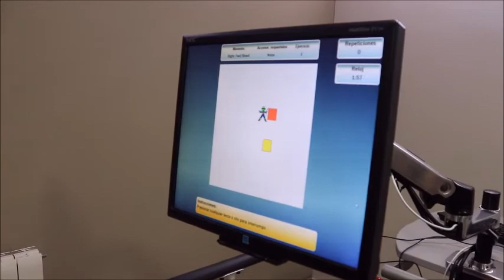Vídeo posturógrafo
La Fundación Casaverde pone en marcha el estudio sobre marcadores de riesgo de caídas en personas mayores.